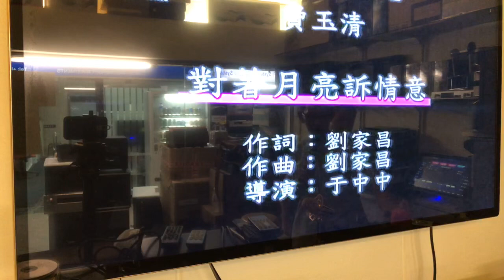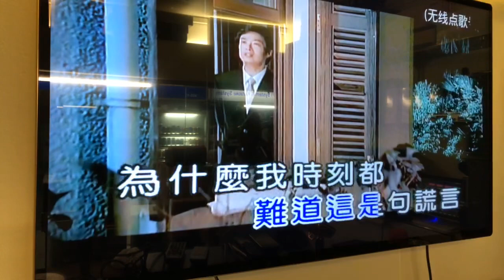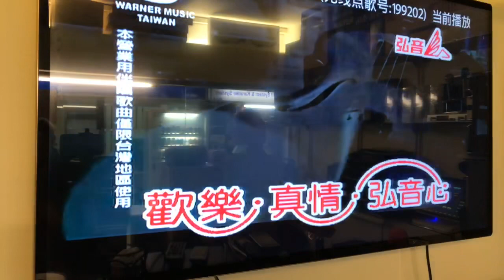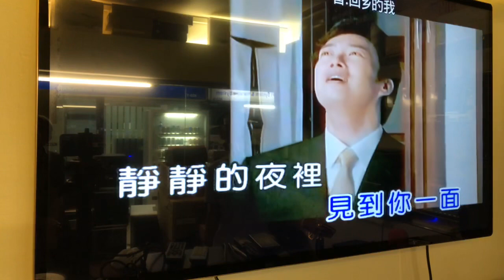对著月亮诉情意 音响测试 练唱 9/10/18 BMB Centre #03-16 森林广场 Sim Lim Square Singapore 188504.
对著月亮诉情意
音响测试 练唱 9/10/18
BMB Centre
#03-16 森林广场
Sim Lim Square
Singapore 188504.
12pm-8pm Mon-Sat
5pm-9pm Sun & PH
Dealing in: Sigma Labs Audio Video Processor,Repair & Service, Installation of Projector CCD Camera, Hi-Fi System & Karaoke System